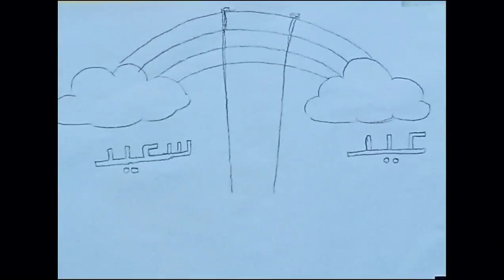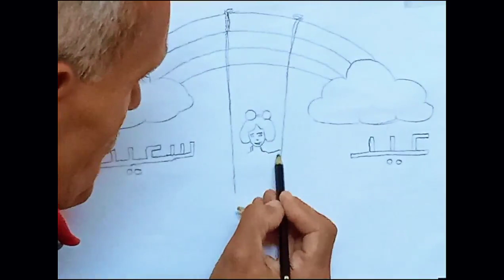رسمه سهله تعبر عن الاحتفال بعيد الفطر المبارك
الطفل على المرجيحة: رسم طفل يركب المرجيحة بجانب الهدية. يمكن أن يكون الطفل يرتدي ملابس عيد الفطر المبارك.
الألوان: استخدم ألوان زاهية ومبهجة لجعل الرسمة تنبض بالحياة.